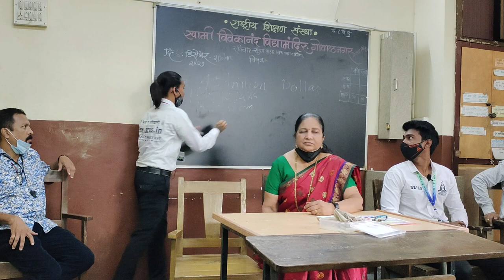GGUS FOUNDATION CAREER GROWTH & SKILLS DEVELOPMENT DRIVE - session 1 || US NOW || COUNTDOWN CREW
Our world is changing, we are evolving, what once was normal before is crazy now, what once was useful before is useless now,
The past has significantly changed, now the present is rapidly changing and the future is going to be completely different, ergo we must start adapting to the changes happening in the present and transfor ourselves for the coming future..

GGUS FOUNDATION CAREER GROWTH & SKILLS DEVELOPMENT DRIVE IS OUR INITIATIVE TO PREPARE US AND OUR YOUNG GENERATION FOR THE COMING FUTURE

The contents of the video are must know important information for all of us